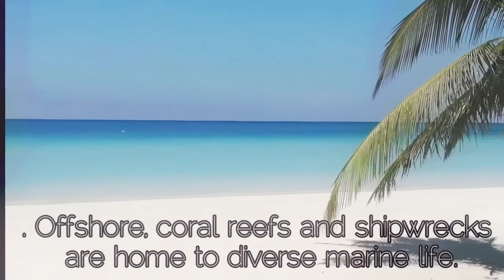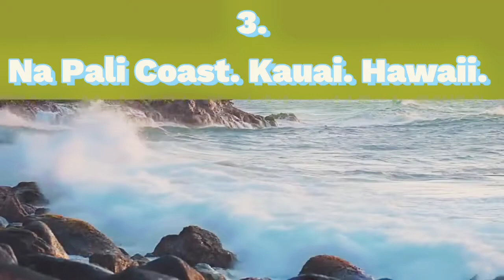3 most beautiful beach in the world| The natuer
Have you seen the 3 most beautiful beaches in the world?

Most beautifull thing in the worls is natuer
water fall, mountain, sea, river, sun, moon, sky, rain, thunder, every thing will be creatied from who creatied us so when our creator was same we want respect each other
 we want to respect the natuer
natuer respect us
the nature

if you want to we created more vedios on natuer

support us.